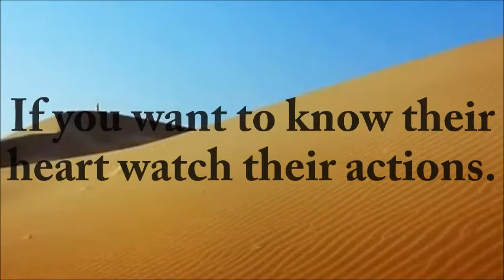Want to know someone’s mind?